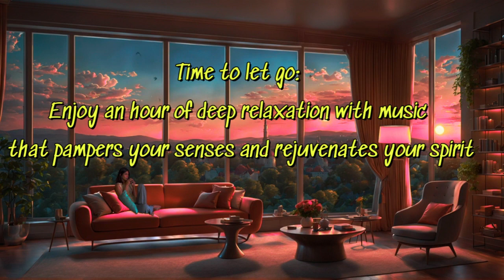Let Go of Stress: 1-Hour Blissful Music for Deep Relaxation and Inner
🎵 Let Go of Stress: 1-Hour Blissful Music for Deep Relaxation and Inner Peace 🎵

Welcome to a serene escape from the hustle and bustle of everyday life. Immerse yourself in an hour of blissful melodies designed to melt away stress and transport you to a state of deep relaxation and inner peace.

🧘‍♂️ Perfect for:

    Meditation and mindfulness practice
    Yoga and gentle stretching
    Stress relief and unwinding after a long day
    Enhancing focus while studying or working
    Creating a peaceful atmosphere at home or work

🌿 Benefits:

    Calms the mind and reduces anxiety
    Promotes emotional well-being
    Enhances mental clarity and focus
    Encourages deep, restorative relaxation
    Fosters a sense of tranquility and inner balance

Share your experience and connect with others in the comments below!

Let the music guide you to a place of serenity and rejuvenation. Press play, close your eyes, and let go of all your worries. Your journey to inner peace begins now. ✨